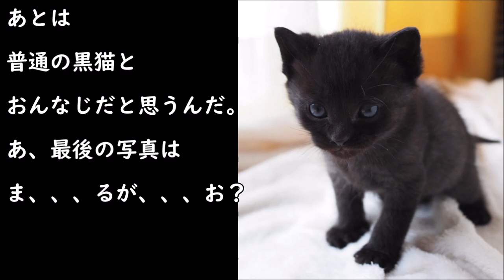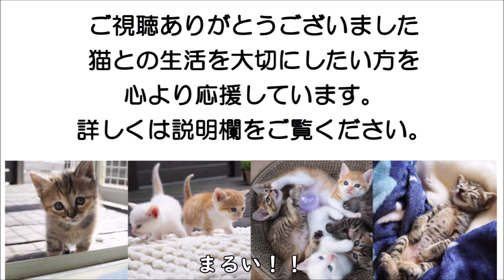角度による？まるがお